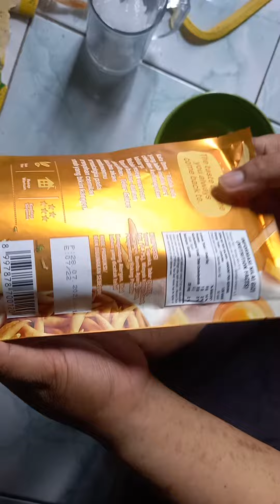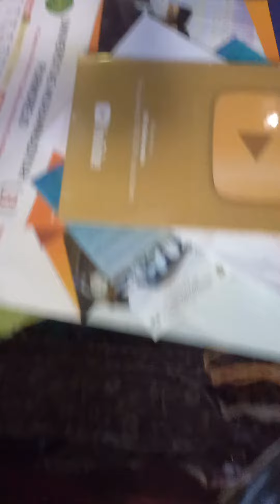Nyobain Telur Gabus Kata Oma ( jarene simbah) Rasa Keju Inggris